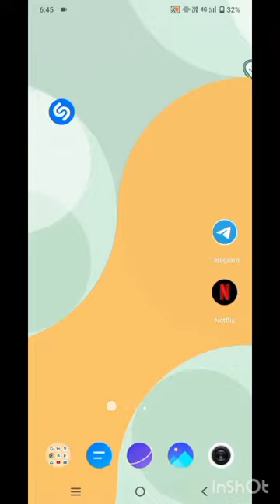Read message without blue tick on Whatshapp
Read message without blue tick on WhatsApp